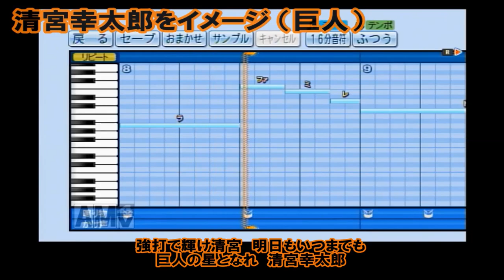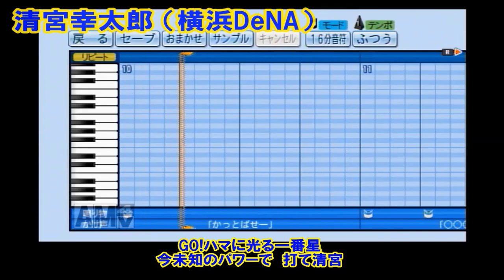パワプロでオリジナル応援曲(自作)を作ってみた。清宮幸太郎をイメージ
歌詞は、提供していただいたものをそのまま使いました。

0:00　阪神をイメージ
0:29　ヤクルトをイメージ
0:58　ソフトバンクをイメージ
1:26　ロッテをイメージ
2:30　巨人をイメージ
2:58　横浜DeNAをイメージ